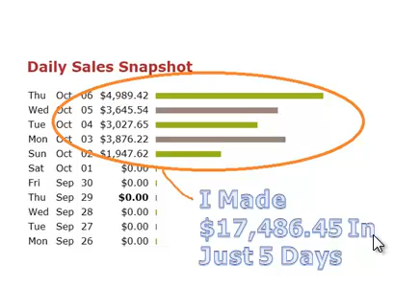Click Send Cash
Discover How To Make A Full Time Income Online From Home...